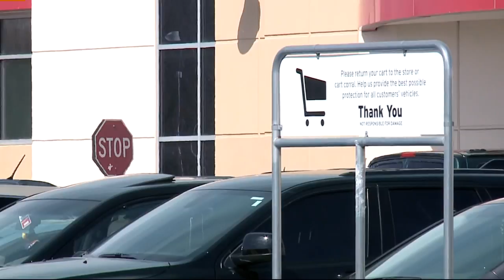Shoplifters caught on camera nearly running over grocery store worker with getaway car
Barely escaping tragedy! Store employees and customers were almost mowed over in a Menomonee Falls grocery store parking lot.